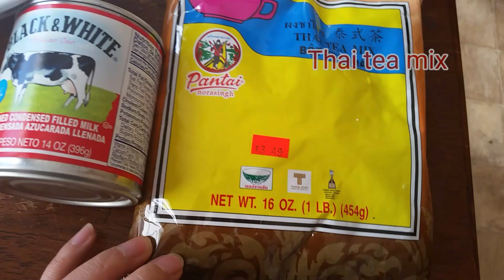How to make Thai tea, qhia ua thai tea noj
ingredients
-1/3 cup of  thai tea mix
-2 cup of sugar
-3 tbsp of sweetened condensed milk
-2 lm of water
-2  1/2 cup of regular milk